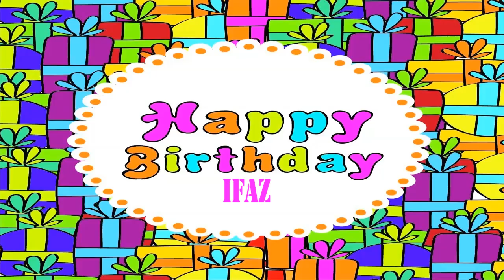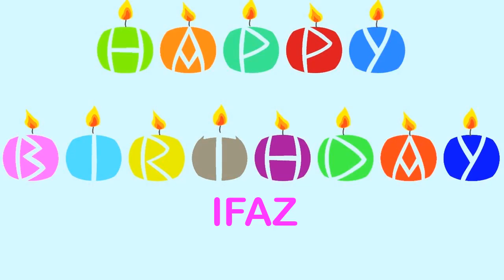Ifaz wishes Mensajes